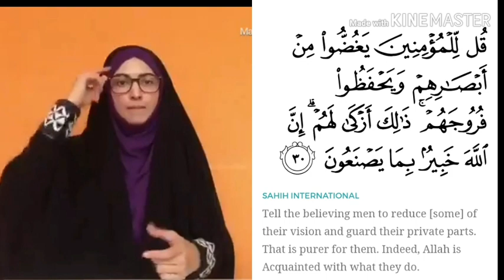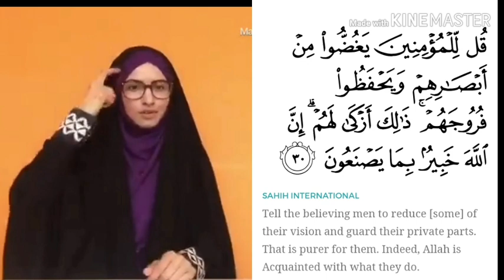Quran surah 24:30